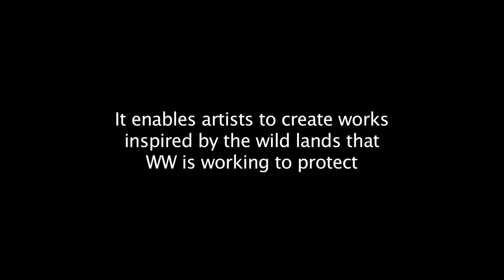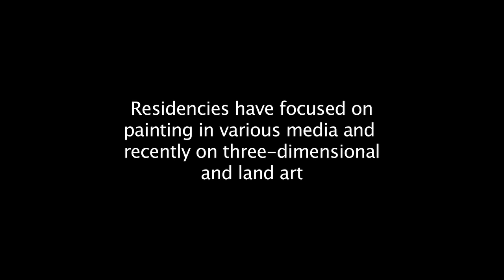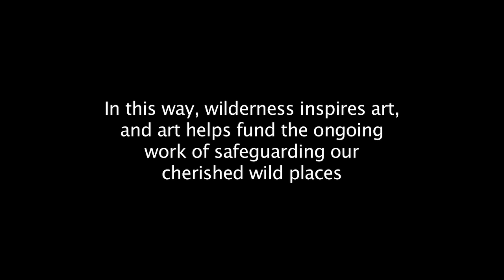The Art of Wilderness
Since 2008, the Artist in Wilderness program, hosted by the Wilderness Workshop, has offered one-week residencies each year, to allow a few select artists to make works inspired by the lands that WW is working to protect. Learn more about Wilderness Workshop and it's programs